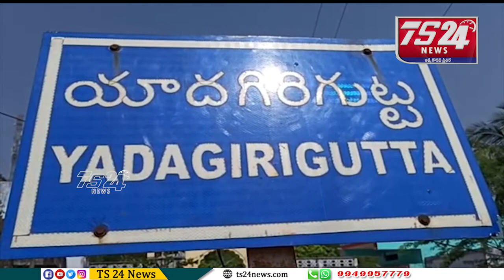ఆవులను బతికించుకుందాం - ttd board member k . shivakumar ||TS24 News